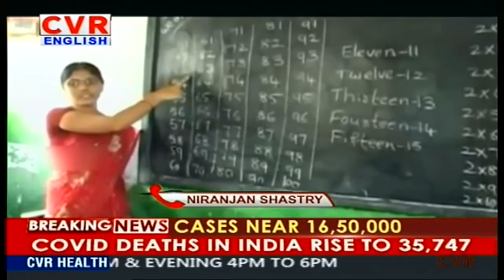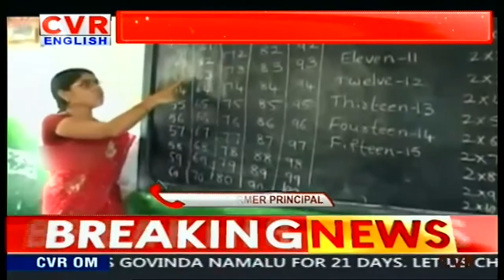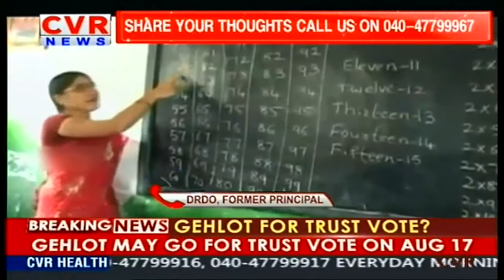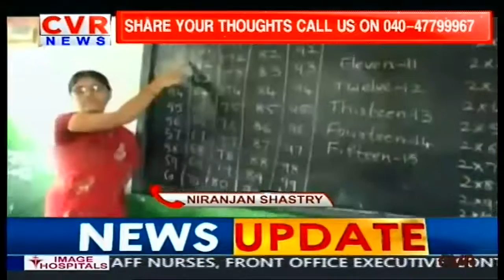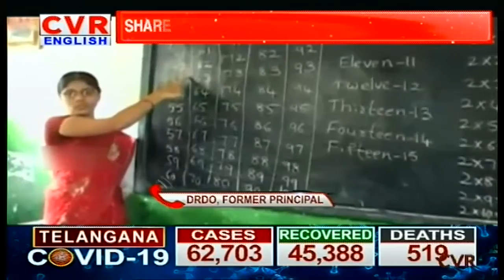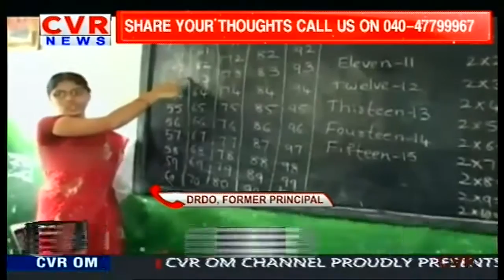School Scan On Niranjan Shastry Principal Telling online class- covid19|CVR English News